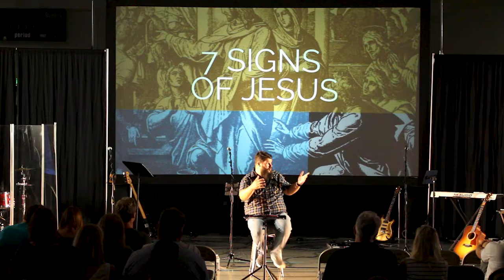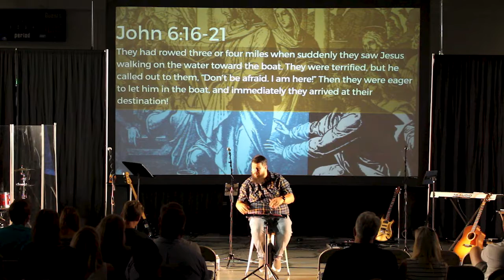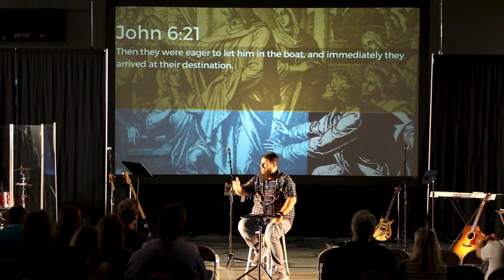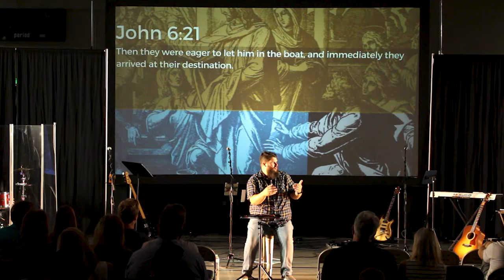Walking On Water | FOUNDRYsermon 7.23.17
We do a lot of things with the impossible.

But when actually, and I mean actually, faced with the impossible-we typically come up short.

Much of the signs of Jesus can be considered impossible. But if I’m going to be honest, this is the one that freaks me out the most. Why? Because I can’t explain it. And through study, we end up realizing there are two different Impossibles at work here.